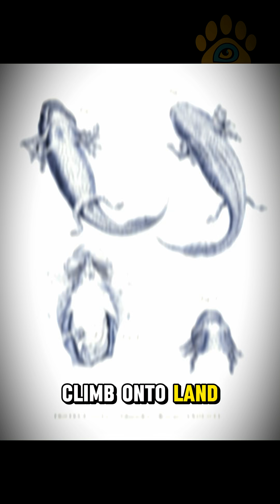The animal that never grows up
What if you could stay young forever… and heal almost anything?

Meet the axolotl, a smiling amphibian that defies biology.
It never grows up. Never leaves the water. And somehow?
It can regrow its own limbs, spine, heart — even parts of its brain.

While other creatures scar, it rebuilds.
Scientists believe it could hold the key to human regeneration.
But for now, it just floats — peaceful, powerful, and strangely immortal.